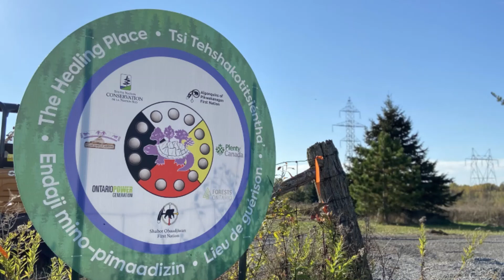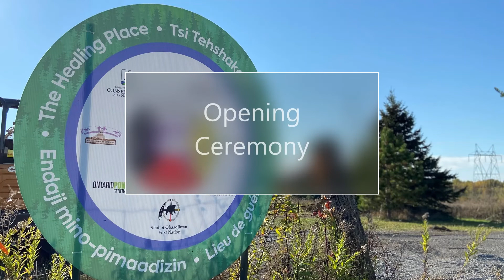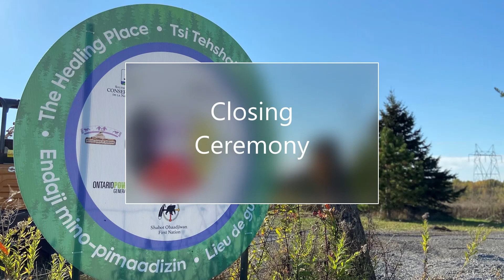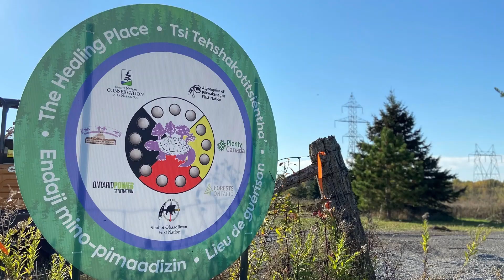The Healing Place One Year Anniversary - Wii Baba Mose Maamiwi | We Walk the Path Together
Welcome! This is the recording of the livestream of The Healing Place event for participants of the Wii Baba Mose Maamiwi | We Walk the Path Together program. It includes some bonus content, such as interviews with project partners, a tour of the Children's Garden, and other activities that were filmed specifically for participants of the program!

This event commemorated the one year anniversary of the inauguration of The Healing Place, a cross-cultural project implemented within the framework taught through this program.

Please note that the video quality, which drops off at the beginning of the opening ceremony, will switch back to HD at 22:33.

Chapters:
00:00 - Introduction to the Wii Baba Mose Maamiwi | We Walk the Path Together program
4:55 - Opening Ceremony with Aronhiaies Herne (Mohawks of Akwesasne)
15:45 - Guest Speakers
15:56 - Larry McDermott (Plenty Canada)
Elder McDermott shares the beginnings of the Healing Place
21:18 - Abraham Francis (Mohawk Council of Akwesasne)
27:28 - Chris Craig (South Nation Conservation Authority)
31:45 - Singing and Drumming from Chip McHugh & Paul Allaire (Miitig Healing Lodge)
37:00 - Thomas Louttit, Miitig Healing Lodge
43:14 - Sam Whiteye (Carolinian Canada)
47:18 - Sarah Craig (Plenty Canada)
Sarah Craig shares the creation and design of the children’s butterfly garden
50:40 - John Hunter (Township of Edwardsburgh/Cardinal)
52:46 - Bill Smirle (South Nation Conservation Authority)
57:42 - Matt Mulvihill (Ontario Power Generation)
1:00:35 - John Pineau (Ontario Woodlot Association)
1:02:41 - Rob Keen (Forests Ontario)
1:06:30 - Semah (Tobacco) Offering
Walking through Eastern door of the Healing Place and offering tobacco in the centre
1:11:37 - Tour of the Children’s Garden with Sarah Craig
1:24:08 - Interview with Larry McDermott
Elder McDermott shares his perspective on the importance of Ethical Space
1:29:30 - Koda (the dog)
1:29:45 - Interview with Rob Keen
1:38:10 - Interview with Chris Craig
Chris Craig shares his perspectives on the development and importance of the Healing Place
1:45:02 - Planting a white cedar tree
1:47:26 - Closing Ceremony